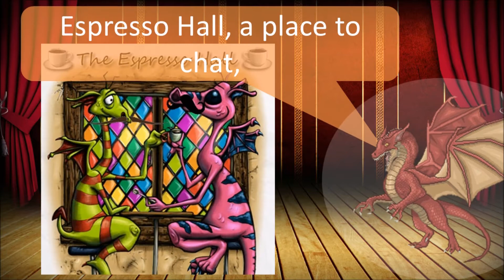CSFS Group Song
Join us in singing the CSFS' Group Song!

Lyrics written by Hanna
Composed/arranged/vocals by Andrés Ballesteros (Andrew C Bowman)
Video by Matthew Bird